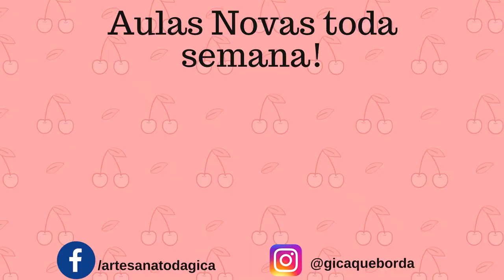Dois tipos de aquarela em tecido que utilizo nos meus bordados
Neste vídeo, te mostro 2 tipos de aquarela que venho fazendo nos meus tecidos de algodão cru para depois bordar :)

Link inscrição GRATUITA para aula cx REDONDA